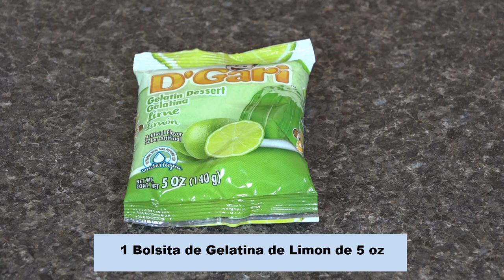Postre 2 en 1 / Gelatina y Mousse de Limón - Recetas en Casayfamiliatv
Hola mi gente aqui les enseño como preparar este postre delicioso y los invito a que lo preparen para que disfruten de esta rica Gelatina y Mousse de Limón - Recetas en Casayfamiliatv

El archivo de audio (s) es proporcionado con términos aceptados para uso exclusivo del canal de